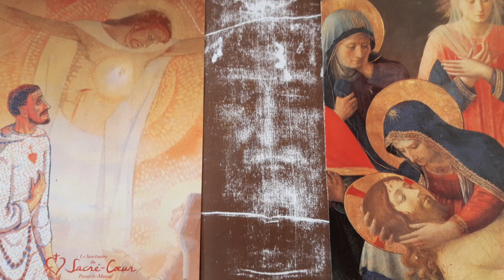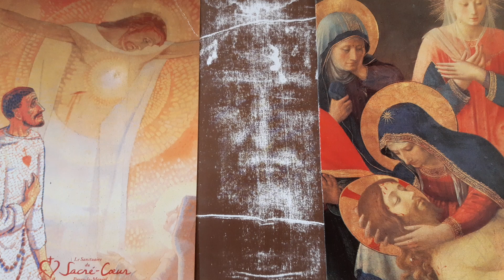La Pasión de Jesús (2) Papa Francisco